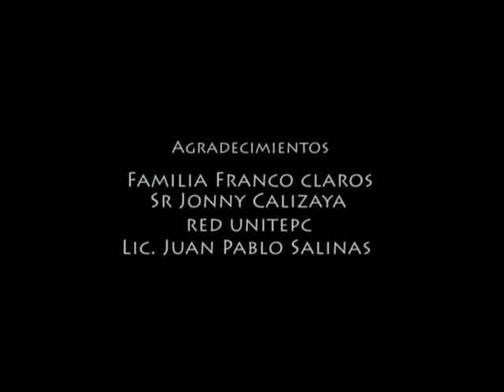cortola inocencia corto(rgb film jose llanos)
La inocencia es un corto  que realice con la ayuda de varios amigos  como Juan de Dios Castro, Alejandro Franco, carlos daniel castro, mi hijo ignacio llanos, Jhennet Garcia, Jonny Calizaya, Lic Juan P. Salinas y auspiciado por red unitepc canal 22 montero.

aqui tengo mas trabajos